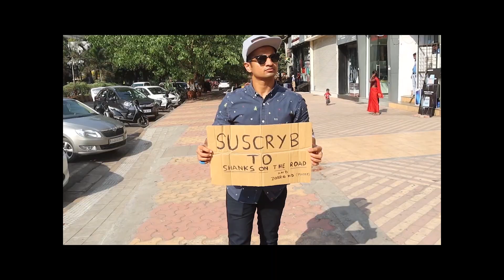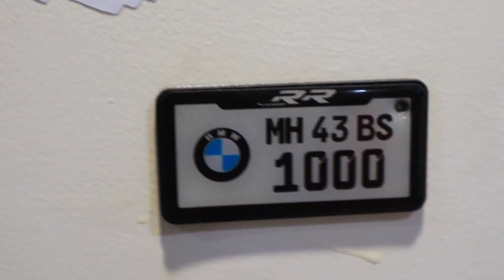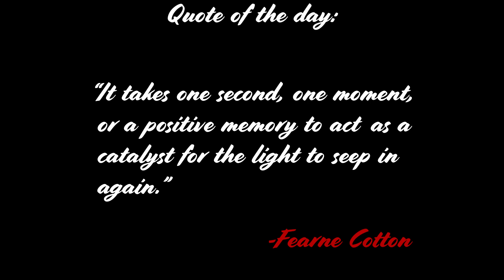Memories.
Hey there guys! Welcome to my new video! I really hope you guys like my content.

Vlog Music:
Audiio